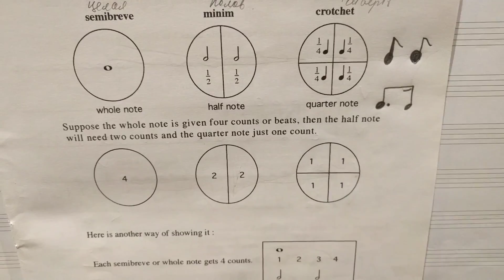Урок 3 - Длительности нот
Пианино для детей - длительности нот и счет.